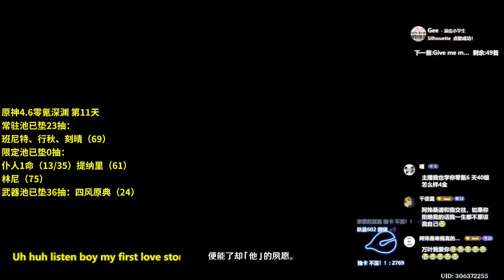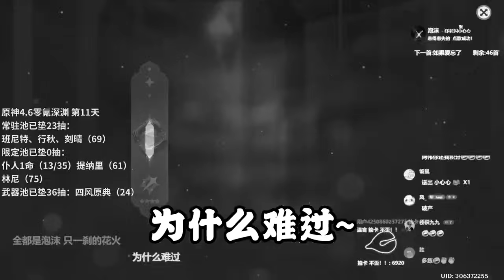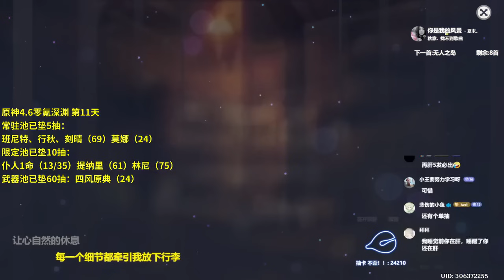原神4.6仆人林尼零氪速通深渊，第10~11天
大家好，我是【阿炜原神】
分享角色培养，配队思路，深渊攻略。
零氪113天打满深渊 ！
希望帮助到各位旅行者！
如果我的视频对大家的游戏有所帮助的话，